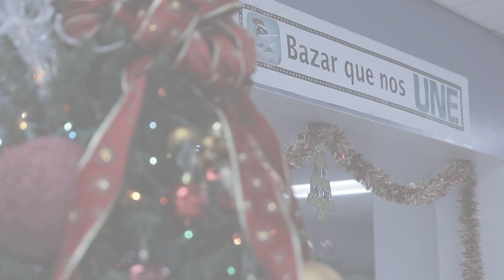Bazar que nos UNE